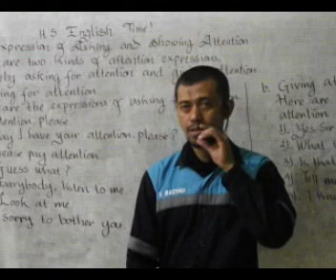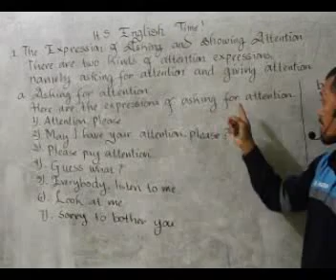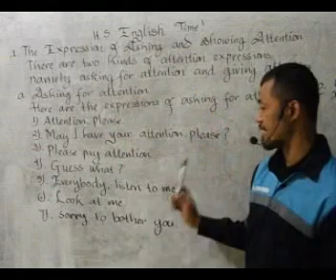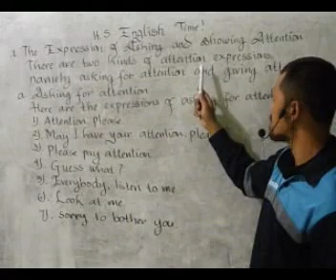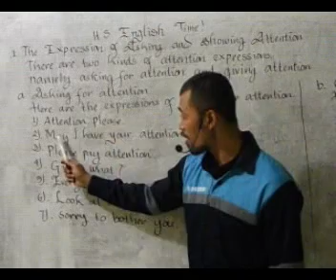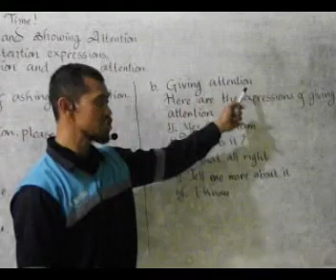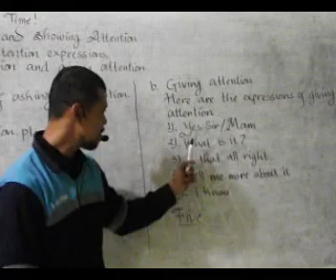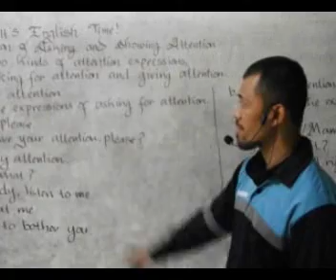Bahan Ajar Bahasa Inggris Kelas VIII Semester 1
Media Belajar Online  SMP Pasundan Ranaekek